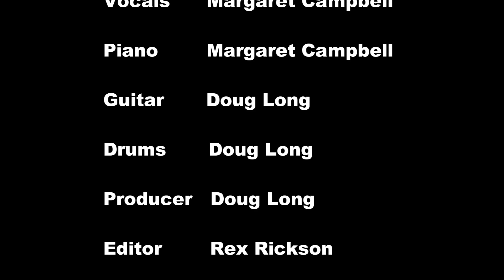Margaret Campbell Galaxy of Broken Glass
This one is for you, Carole